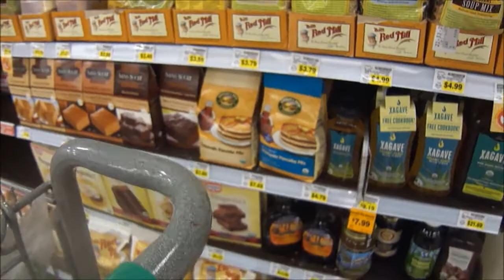Best Dance Moves Ever! - January 10, 2013 - AndieEMV Vlog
Xoxox, Andie